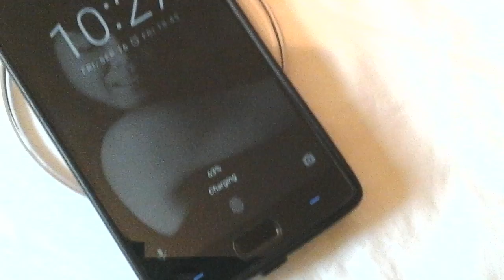Wireless charging Oneplus 2 !!